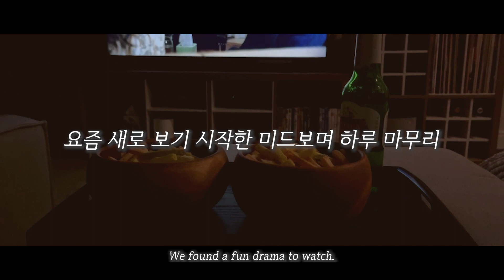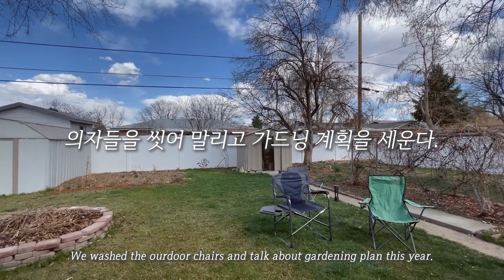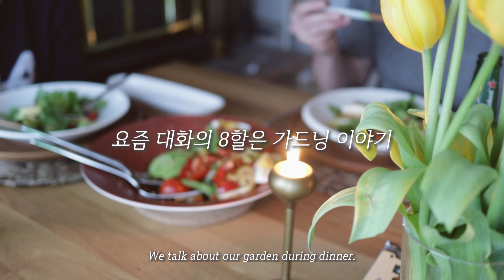vlog 19 미국일상🎬 봄이 찾아온 정원🌱 토끼와 다람쥐와 새가 함께 하는 주택생활🐇🐿️🏡 저탄수 식단🍽️ 뒷마당 정리🧹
안녕하세요. 씨엘블루입니다.

이번 영상은 한국방문을 마치고 덴버로 돌아온 4월말의 모습을  담았습니다. 봄이 찾아온 정원의 모습과 올해도 찾아온 다람쥐, 토끼가 함께하고 계속되는 저탄수 식단 요리들이 이어집니다.  다시 천천히 일상으로 돌아오는 모습을 담았습니다. 저의 하루를 통해 삶에서 만나는 소소한 행복의 순간들을 만나보시길 바래요.

기다려 주시고 영상 봐 주시고 응원해 주시는 분들께 깊은 감사를 드립니다.
어디에 계시든 행복하시길 바래요.😊

📌주물냄비 / 더치오븐 관련 참고 영상들

Beach Day

📈 구독자 수 336명